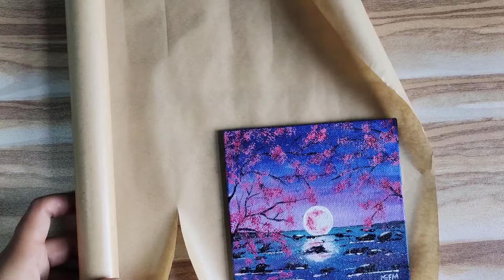How I Pack My Paintings ( Easy Tips for beginners) Meena Pandey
Material Used for packing:
Air Bubbles wrap
Brown sheet
Tape
scissors
Tamper proof bag